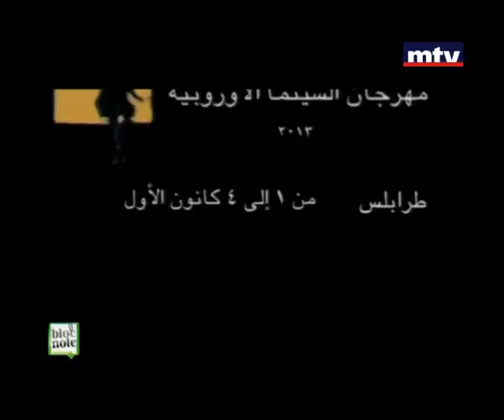Bloc Note - Bouchra Chahine - Dan Stoenescu - Dana Bunesku - 21/11/2013